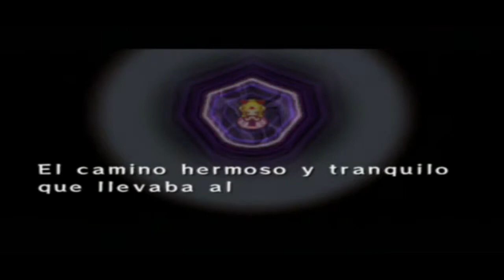The Legend of Zelda Four Swords Adventures - #18